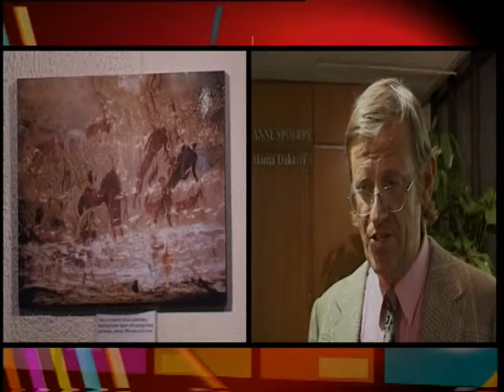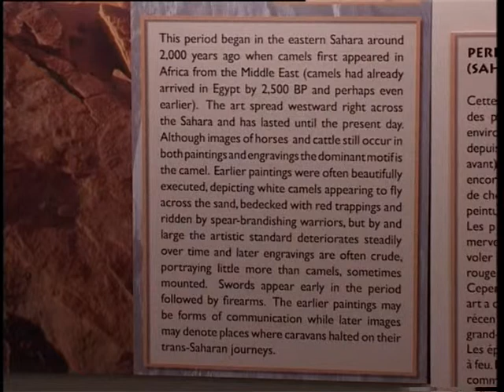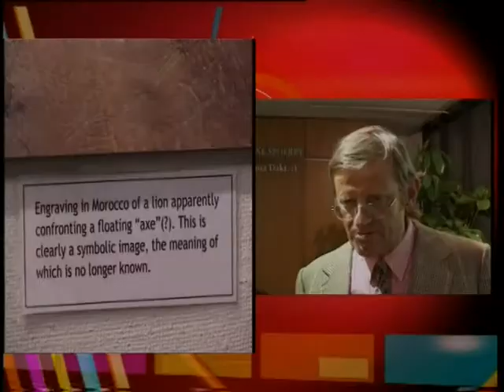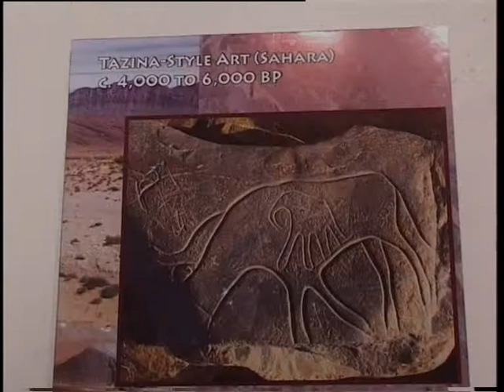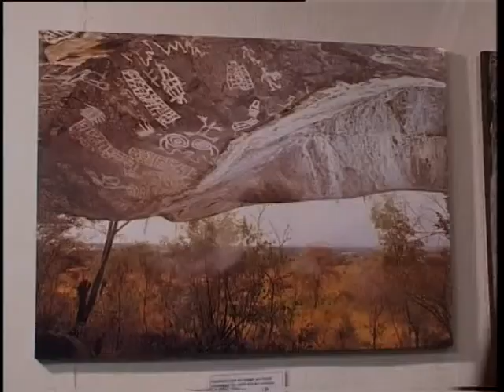Rock art: A window to Africa's past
How is prehistoric art "a window to Africa's past"? A photo exhibition by the Trust for African Rock Art and Alliance Francaise de Nairobi, Kenya aims to answer this question. Find out all about it in this feature by Art Scene, KTN

Support TARA's mission to preserve and share African rock art with the world